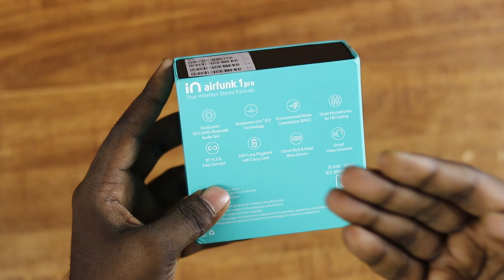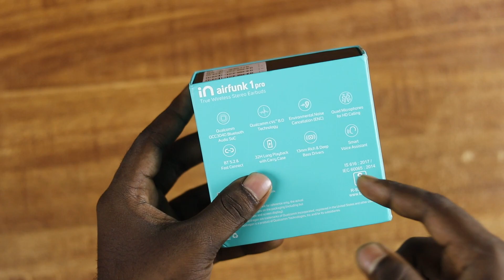Micromax IN AirFunk Pro 1 Earbuds Unboxing and Review in Kannada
THANK YOU ALL for your support - ಎಲ್ಲರಿಗೂ ಧನ್ಯವಾದಗಳು (Subscriptions , Likes, Comments and Shares) much appreciated :-) "KANNADA TECH OFFICIAL" channel Provides Free Online Classes (video) for: Social awareness, Android, Computer, Online shopping , Internet ,Facebook, Youtube, Mobile, Smartphone, Google ,Twitter ,internet security, Discovering New Technology, Website Development , Tips & Tricks Online Classes. Get Latest Tech Updates in Kannada , We do Unboxing Kannada Review ,Tech in Kannada vidoes, Laptops, Kannada Unboxing Gadgets , Daily Tech Needs of Public, Tech Tips, Tech Tricks and Tech in Kannada language only. ಟೆಕ್ನಾಲಜಿಗೆ ಸಂಬಂಧಿಸಿದ ಹಲವಾರು ಮಾಹಿತಿಗಳನ್ನು ಉಚಿತವಾಗಿ ನೀಡಲಾಗುವುದು.